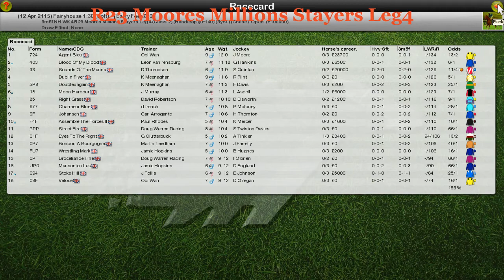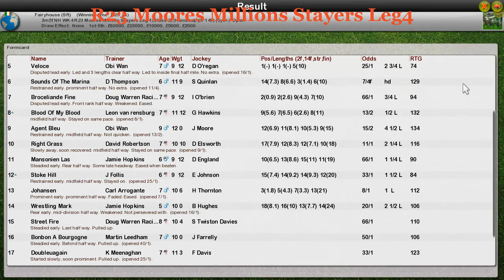NH WK4 R23 Moores Millions Stayers Leg4